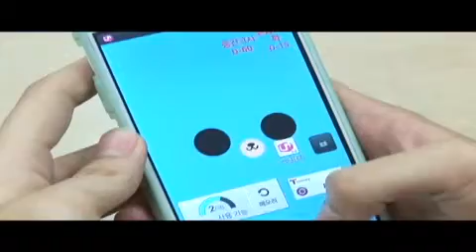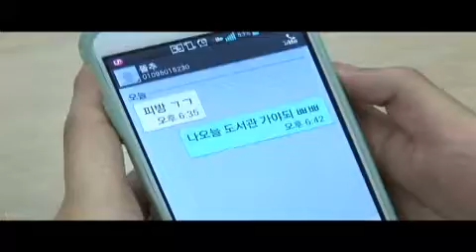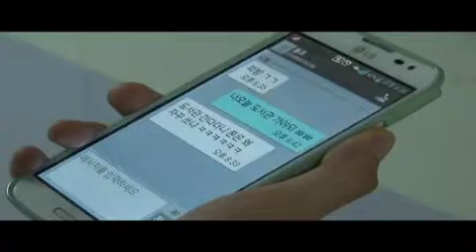은상-산본고 관양고 군포고 과천여고 만성중독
경기도교육청 제1회 건전한 스마트폰 건강한 학교생활 UCC대회
고등 은상
산본고 박지혜, 관양고 오서현, 군포고 김진현, 과천여고 나수진-만성중독